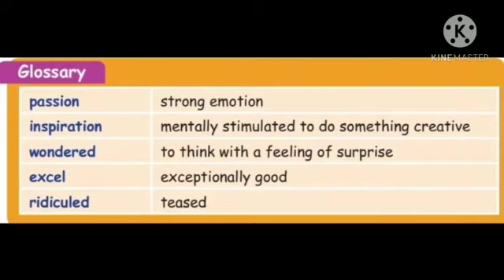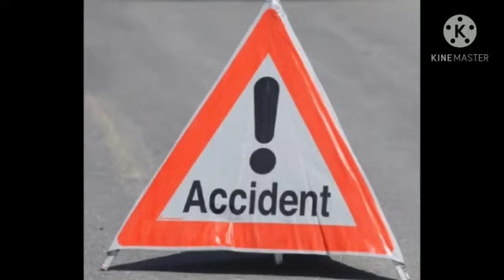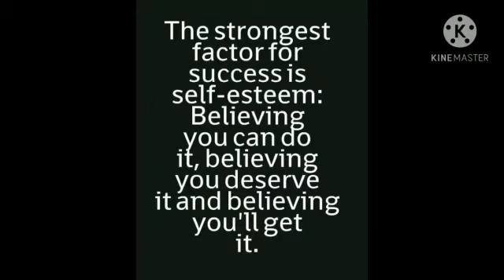November 21, 2020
Video from Josephine James